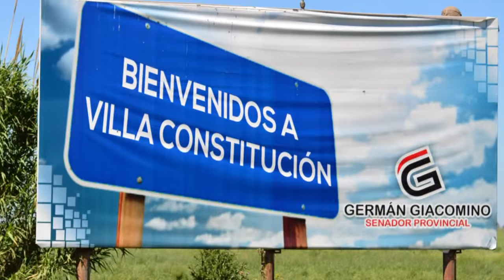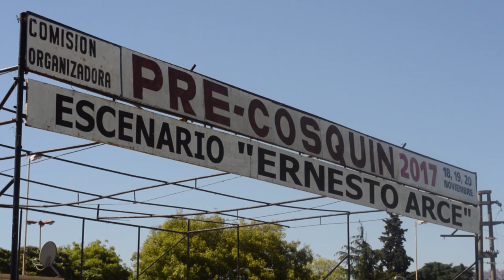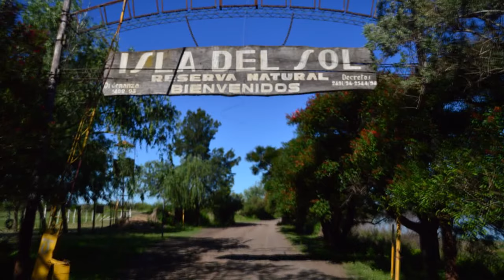DIEGO ZALAZAR - Tierra de Trigo y Acero (Homenaje a Villa Constitución)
AUDIO: DARIO ASCIERTO.-
EDICIÓN Y REALIZACIÓN: MAURO DIAZ.-